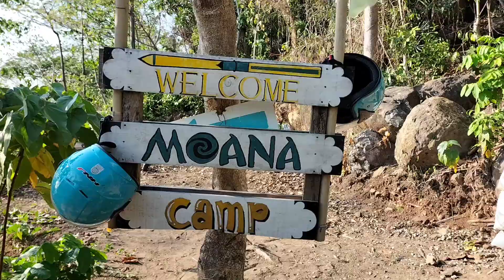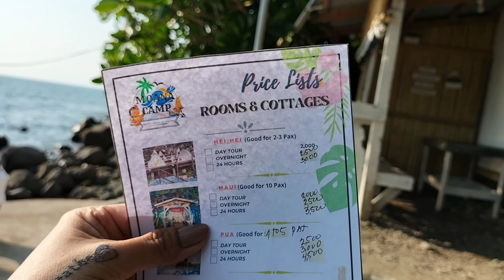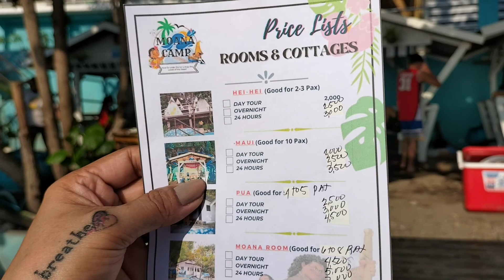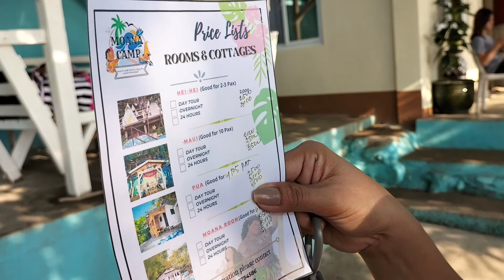Travel Vlog: MOANA CAMP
From Kaybiang Tunnel to MOANA CAMP